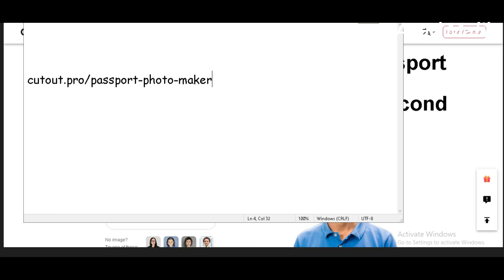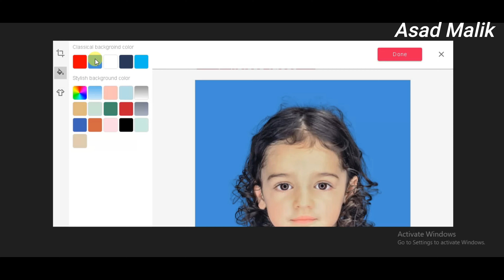How to Create Passport size Photo With just 1 Second || Make Passport size Photo In A Second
In this video, I am Trying to Tell you About  how to make your passport photo with just in one seconds.

M-Tech Software is a leading Web, Mobile App &  Digital Marketing company, and institute in PAKISTAN.